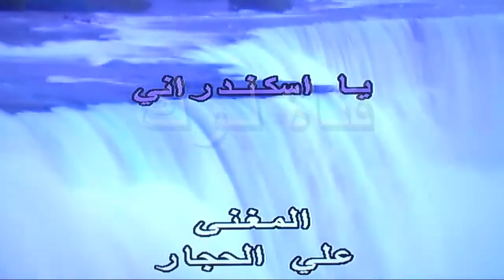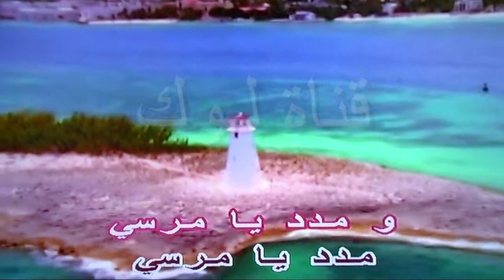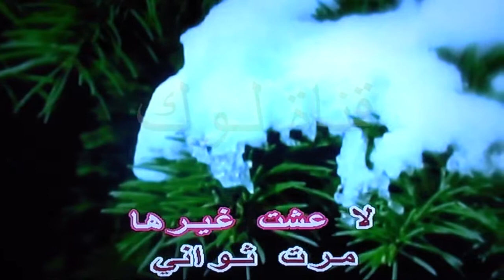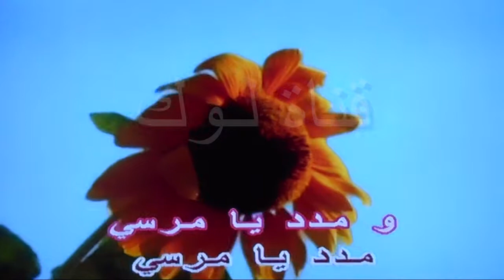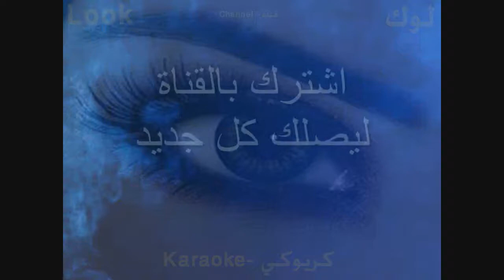يا اسكندراني - علي الحجار - كاريوكي - لوك